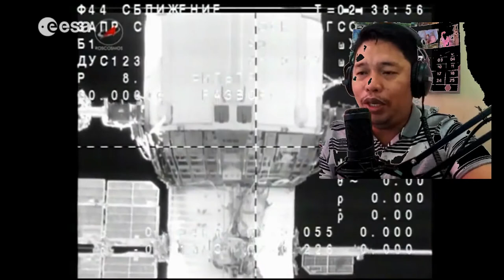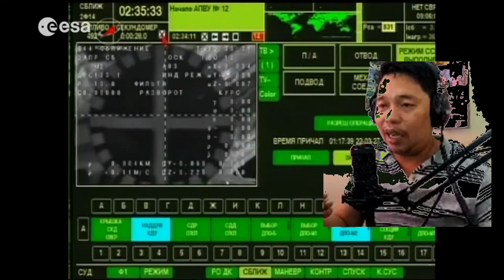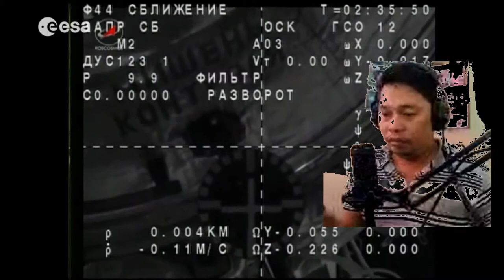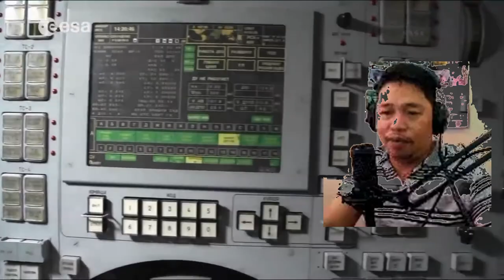BYBFM 105.3mhz DXBB Majestic Kapatagan Mata sa katilingban APRIL 30, 2020 PART1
BYBFM 105.3mhz DXBB Majestic Kapatagan.
and MATA SA KATILINGBAN APRIL 30,2020 edition:
Ferdie Estavas Francisco and Ellen Ybanez Sumampong Lauria

Background video:Soyuz undocking, reentry and landing